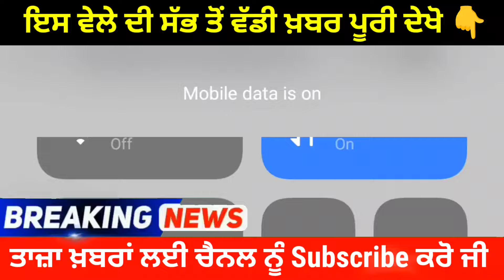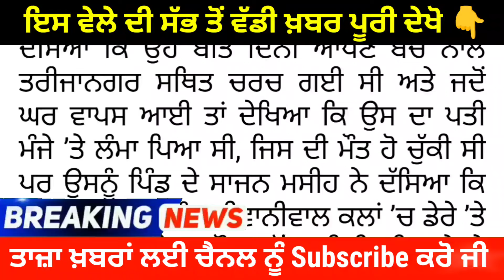Latest Punjabi News Today - ਨ-ਸ਼ੇ ਦੀ ਭੇਟ ਚੜਿਆ ਮਾਪਿਆਂ ਦਾ ਇਕਲੌਤਾ ਸਹਾਰਾ,